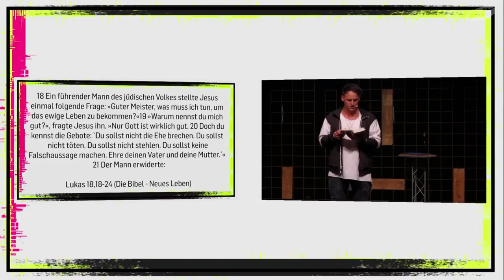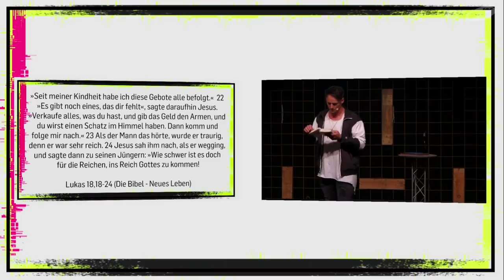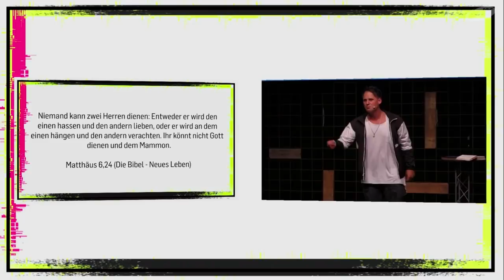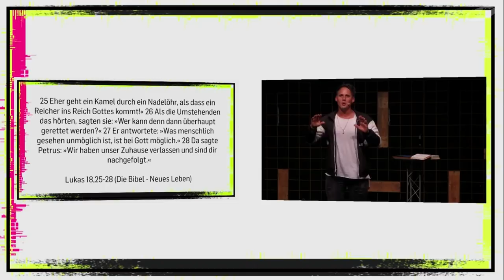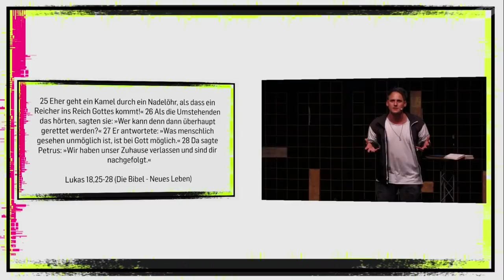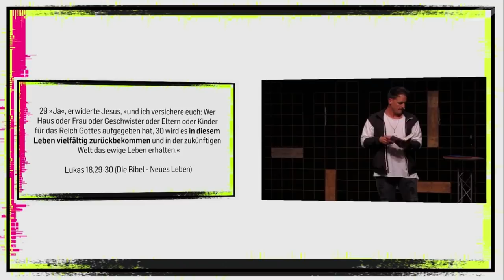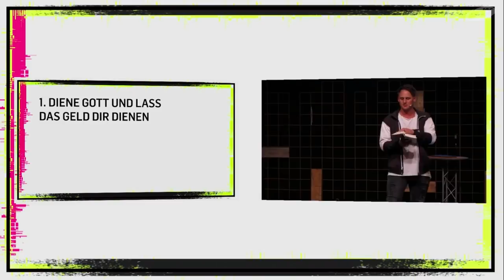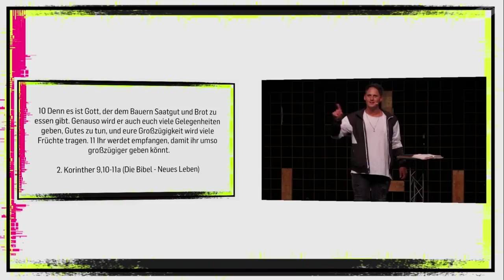Komm nicht mehr in die Kirche - Gott ist nicht pleite | David Rominger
"Christsein heißt nicht, dass du nichts haben darfst, sondern dass du alles geben sollst."
David Rominger spricht in diese Serie über das Thema Großzügigkeit, Finanzen und Besitz.
Sind wir bereit, für Gott alles zu geben?

Bibelstellen:
2. Korinther 9, 10-11a
Sprüche 8, 18-21